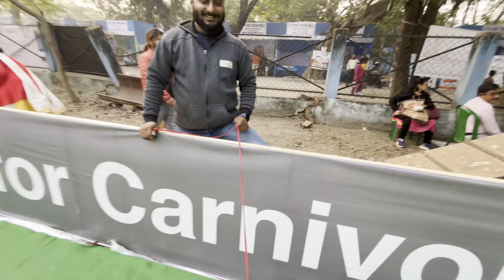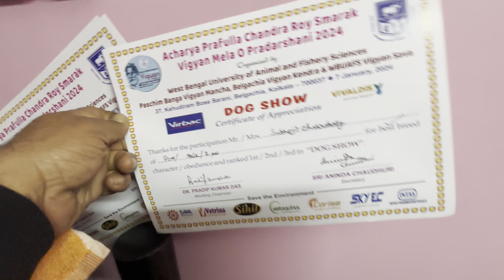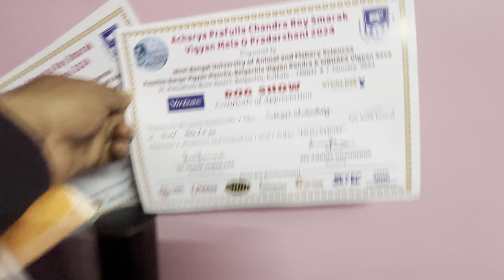Belgachia dog show 2024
Any quarries plz wp me 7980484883